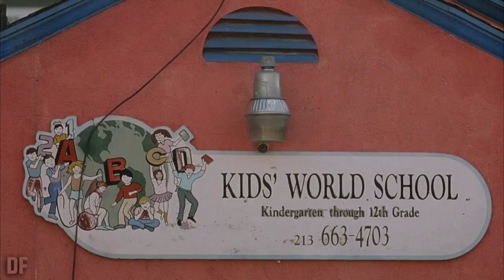68 Game Bài - link tải 68 gane bài - cách kiếm lúa nhanh nhất khi chơi tài xỉu 68 game bài 2024